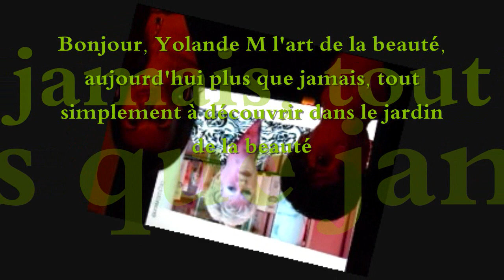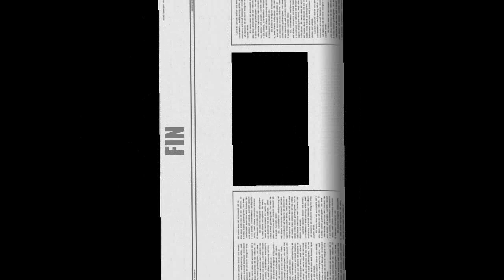mademoiselle k ca me vexe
anniversaire de Juju